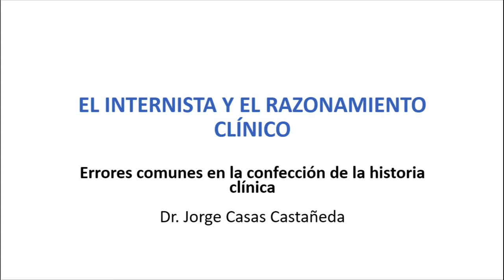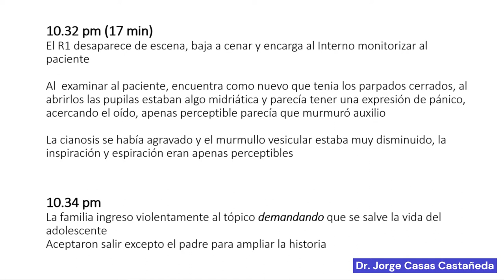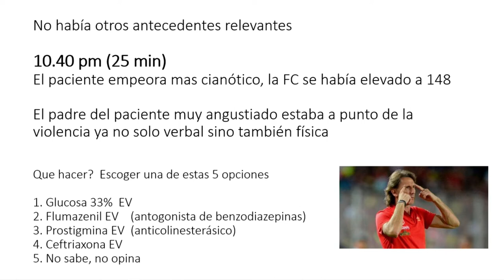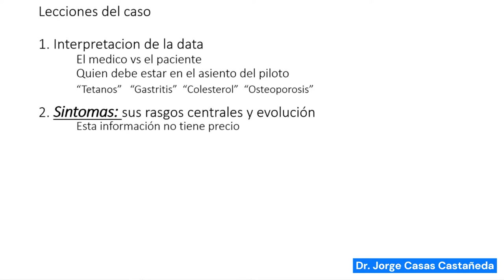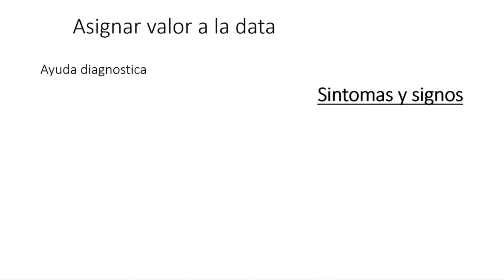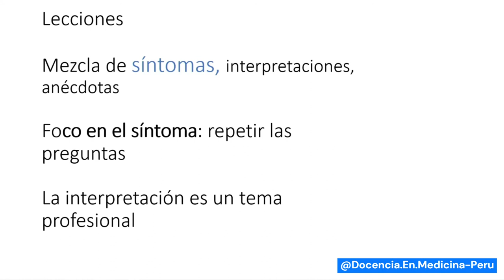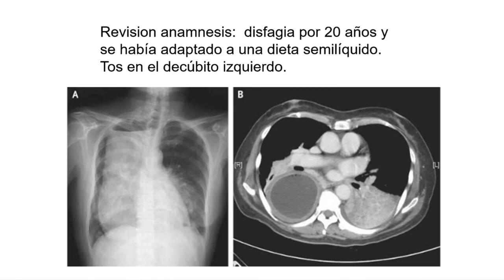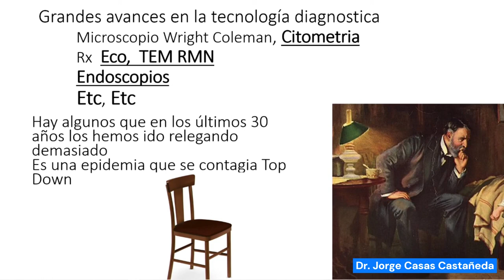Errores comunes en confección de historias clínicas - Dr. Jorge Casas Castañeda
Se recomienda usar audífonos pues se grabó con audio bajo.
Charla realizada en el congreso de la Sociedad Peruana de Medicina Interna.
Día 20 de octubre de 2022.

00:00 Medicina en el Perú en los años 70
00:30 Caso clínico del internado del Dr. Casas
07:40 Lecciones del caso
10:48 ¿Cómo ayudar a los pacientes? 1974 vs 2022
12:01 “Síntomas y signos” versus “Ayuda diagnóstica”
12:57 Mujer 32 años con bocio, baja de peso, tremor, pero que tiene paresia
15:58 Mujer de 68 años con 3 días de neumonía izquierda, pero un síntoma crónico
19:05 Mujer de 62 años con cirrosis por NASH con desenlace fatal de 2 personas
20:35 ¿Cuál es la raíz de la medicina?